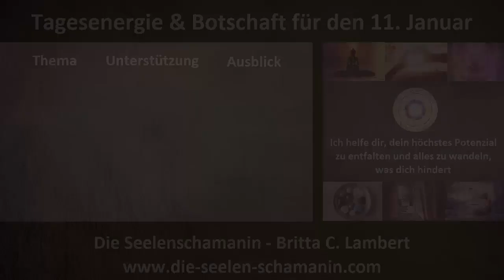Tagesenergie & Tagesbotschaft 11. Januar